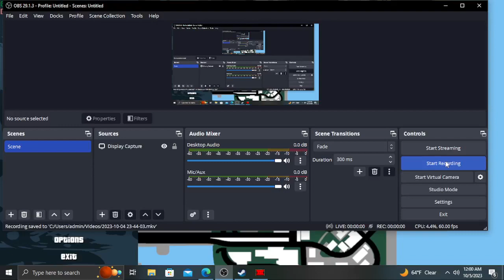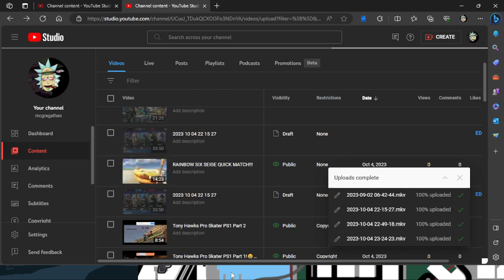GTA 3 How To Pick Up Prostitutes!!!🤦‍♂️🤦‍♂️🤦‍♂️